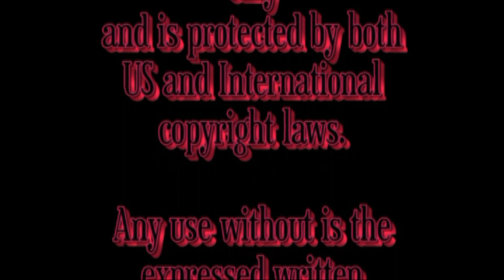zombiemakeupvid.wmv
This is a basic tutorial video showing a start to finish procedure for making a zombie.  Though I should have included a little more thorough set of instructions, this should show the non-beginner what to do.  I will be making a more user friendly version of this with better instructions in the future.